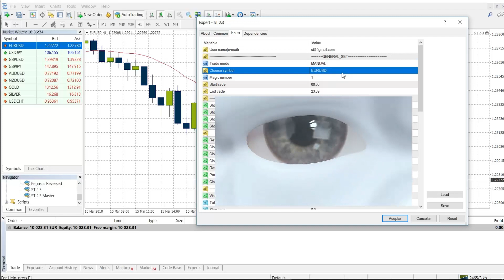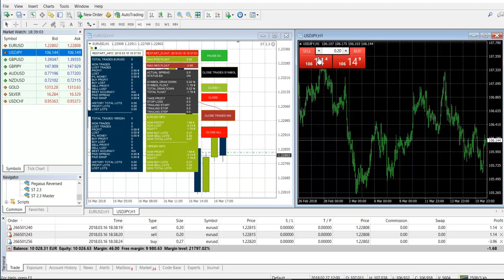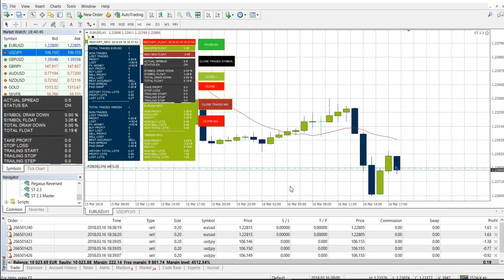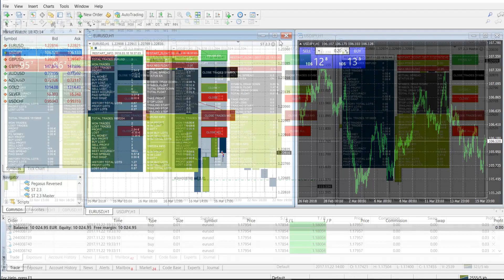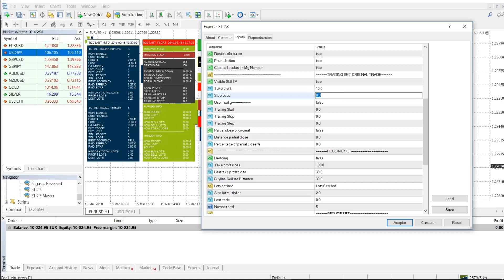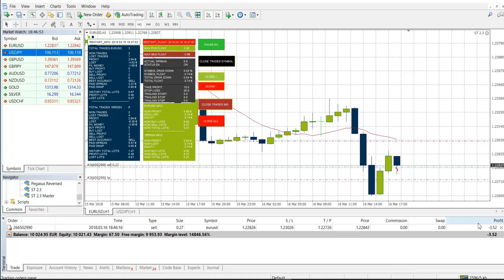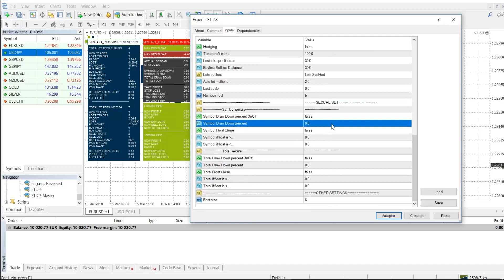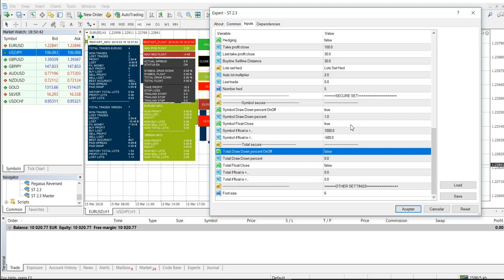Funciones Safe Trading Tools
Descripción de los diferentes apartados del EA.

Recorrido por la interfaz visual, opciones y modo de uso.